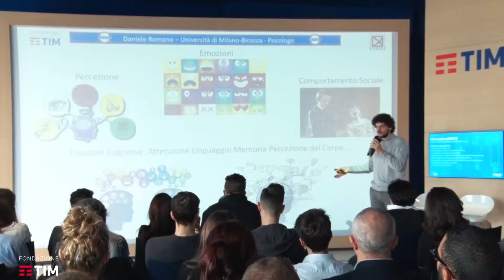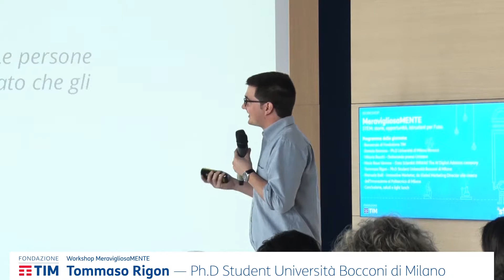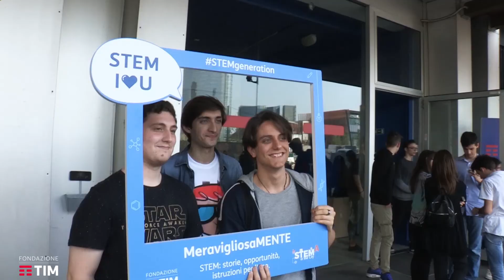Fondazione TIM Workshop MeravigliosaMENTE STEM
STEM: storie, opportunità, istruzioni per l’uso, workshop organizzato da Fondazione TIM il 23 aprile 2018 al TIM Space di Milano.

A dialogare con gli alunni degli Istituti Superiori S. Cannizzaro di Rho e Maggiolini di Parabiago,

Daniele Romano, Ph.D Università di Milano Bicocca,

Vittoria Bocchi, Dottoranda presso Unistem,

Maria Rosa Verrone, Data Scientist INNAAS,

Tommaso Rigon, Ph. D Student Università Bocconi di Milano,

Manuela Balli, Innovative Marketer.